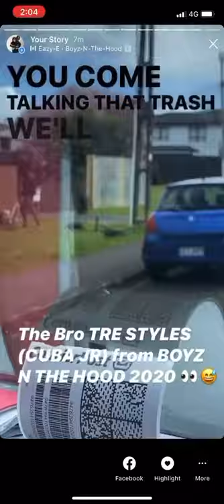TONY TONI TONE - “JUST ME AND YOU” {BOYZ N THE HOOD} TRE STYLES IN NZ 🇳🇿 2020 *COURIER POST*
4 October 2020

LAST EDIT: 16TH OCTOBER 2019

Q: I will sleep when I’m successful 3/10/2020

‼️I DONT CONDONE DOMESTIC VIOLENCE OR WOMAN BEATERS! BUT ITS OUT THERE AND ITS REAL HERE IN NZ. ‼️

Vision: DREAMS TO BE A SUCCESSFUL CONTRACTOR AT COURIER POST AND BECOME MY ORIGINAL CHILDHOOD DREAM A POLICE OFFICER 03/10/2020

We live in the world where sex is free and love costs, where losing a phone is scarier than losing morals, where it is fashionable to get drunk and use drugs, because if you don’t do that, you’re a bitch . where men cheat on their wives with girls and if they don’t, it’s for fear of being caught, where girls are more afraid of being pregnant than getting AIDS, where pizza delivery is faster than an ambulance, where clothes decide a person’s value and money is more important than friends and family...
This is not my world. Where has my world gone? 🤷🏻‍♀️💯

IVE NEVER TOUCHED OR PUT MY HAND ON ANY WOMAN IN MY LIFE!! AND I VOW TO DO SO!! 💯 SO LAYING MY HAND ON A WOMAN AND PLAYING THE CHARACTER WAS REALLY TOUGH FOR ME.. Coz I never want to be seen doing that, but in this industry when you have a character to play! You have to embody that sh*t and play that role to the fullest, my amazing co actress! Briana
I never felt comfortable playing or doing this scene, I had to hug briana in between shots! One because I’ve never touched a woman in my life, and never will!! 💯 or ever plan on doing so.. sometimes in this industry you have to push the boundaries and stay real to the character that you are portraying. My amazing co actress

“IM BLESSED TO BE A BLESSING TO YOUR LIFE”

I DESIRE TO INSPIRE THE HEARTS OF MANY
MOTIVATE AND INSPIRE

Character lines:
“I’m going to catch you buddy, (beat)
.mark my words! No one touches my daughter” 😎💯

Just wrapped up my first scenes on Sunday! Making sure I knuckle down my NEW LINES. When we reschedule to film my next scenes in a Week or 2. PARAGRAPHS OF LINES/DIALOGUES Brooo 😑 💤 😓 “NOT LUCKY, BUT IM BLESSED” ❤️ Thank you Jesus! I’m living the BEST LIFE. As a family man and upcoming local actor! ❤️

THIS FILM comes out next year! ON THE BIG SCREEN. 🎥🎬

1 Never Be on the Bene
2 Never work at a factory job
3 Never live at a state house

📸 Personal: INSPIAR_DEEEZ
📷 Public: Insta: INSPIAR_BABYY
👻 INSPIAR_BABYY

INSTA STORY: IM ON A MISSION 3/3/19

IL TURN MY DEEPEST PAIN INTO MY MOST DOMINANT POWER, MY VISIONS INTO MY GREATEST VICTORY

BLESSING ON BLESSINGS!! 🙏🏽

“IT INSPIARS ME TO INSPIRE YOU, BE INSPIRED MAN IM INSPIARING LIVES ONE STEP AT A TIME, IM GONNA INSPIAR ONE PERSON THAT WILL INSPIRE OTHERS, INSPIAR TO INSPIRE, INSPIRE TO DREAM PEACE, LOVE AND RESPECT” 💙💙💙💙💙💙💙💙💙💙

THE VOICE TO THE VOICELESS THE VOICE OF MANY 🗣 🎤👥

✅ MOTIVATIONAL SPEAKINGS 🗣
✅ POSITIVE ENERGY 🌿
✅ REIGHNS FATHER 👶🏼

PLEASE LIKE/SHARE/SUB/ADD/FOLLOW ✅ ⬅️⬅️⬅️
➡️➡️⏯“FREE TO DOWNLOAD” ⏯⬅️⬅️
🔶🔶🔶SOON TO BE ON SOUNDCLOUD 🔶🔶🔶